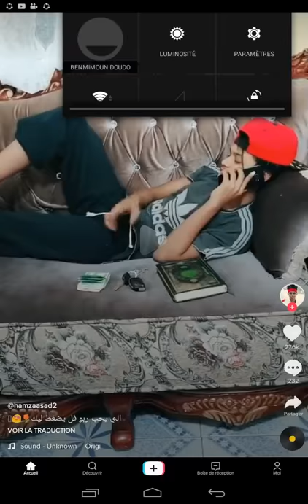Vidiyo 3an macha(2)